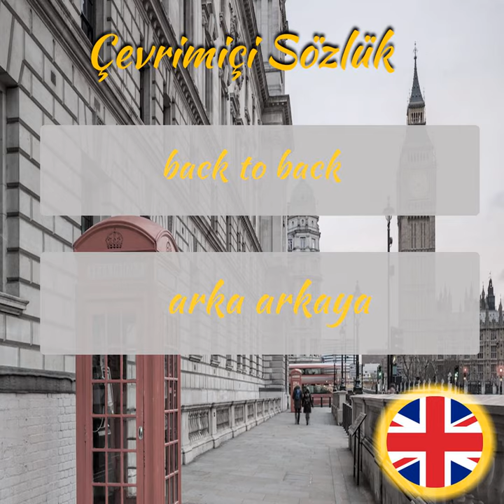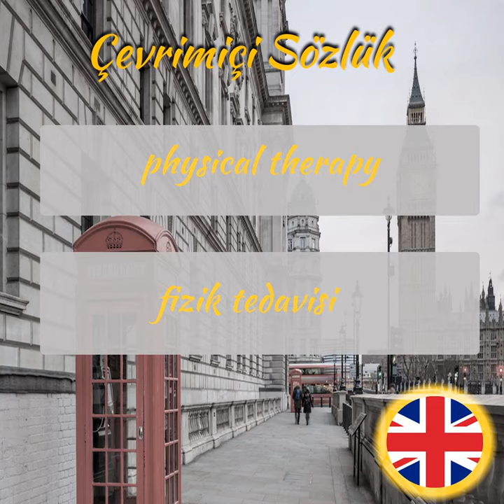İngilizce Öğreniyorum - Sesli Şekilde İngilizce Kelime Ezberleme - Part 232